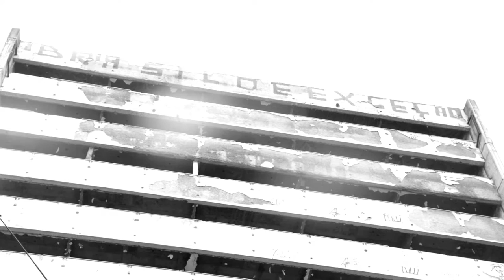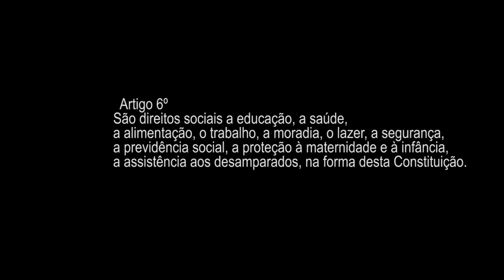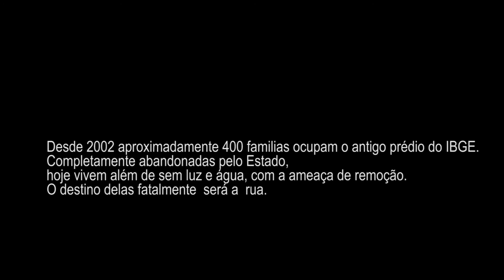Artigo 6° - Não Queremos virar estatística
Produção Coletivo Na Ladeira em parceria com Coletivo Pitoresco
colabore com nosso filme